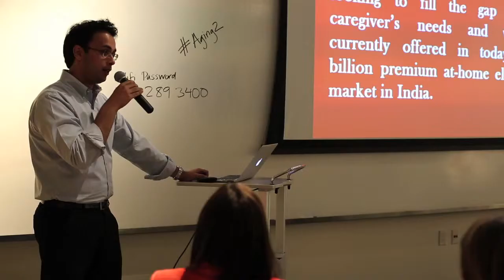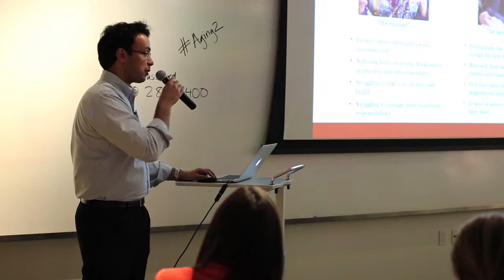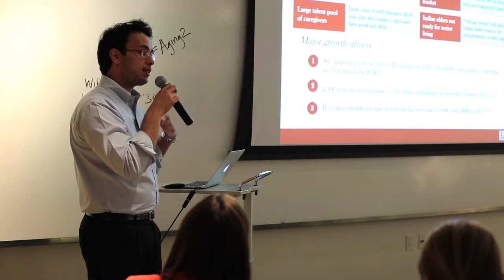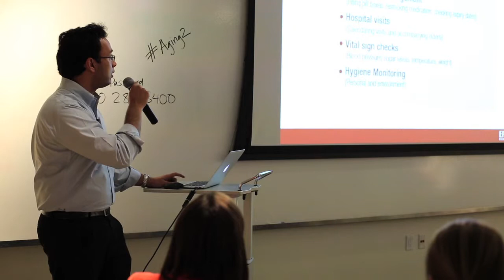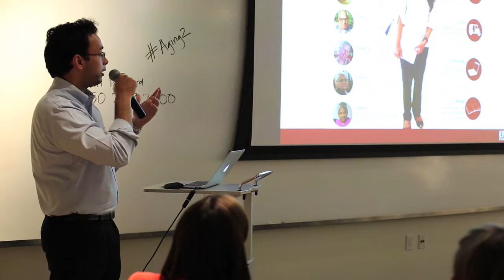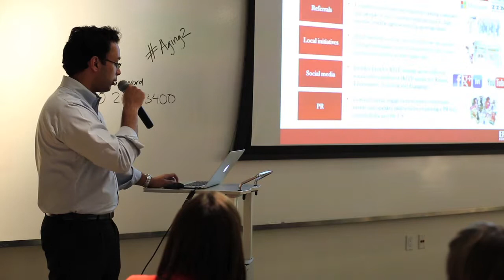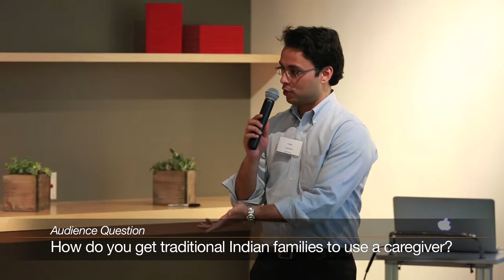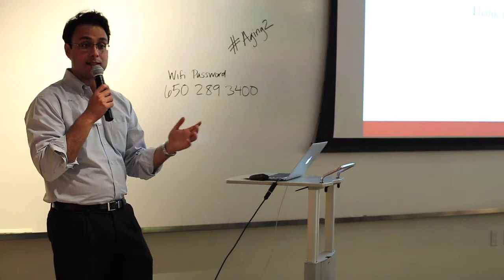Kabir Chadha - Epoch Elder Care @ Aging 2.0 | San Francisco, CA (05.23.2013)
Epoch Elder Care provides professional at-home care for elderly Indians in India. Epoch helps the elderly age gracefully in the comfort of their own homes. They offer intellectual companionship, health monitoring and Alzheimer's & dementia care. Their services are currently available in Delhi, Gurgaon, Noida, Mumbai and Pune.

Kabir Chadha is the Founder and CEO of Epoch Elder Care. Previously, Kabir worked as a consultant with McKinsey & Company in New York and he has a B.A. in Economics from Stanford University. Kabir has had both personal and professional experience with the elderly and has conducted extensive research to understand the needs of the elderly in India and across Asia. Kabir strongly believes in the need for high quality care to help the elderly become independent, healthy and socially active. Adhering firmly to the company values, his constant effort is to try and introduce an expert yet creative outlook to elder care in India.